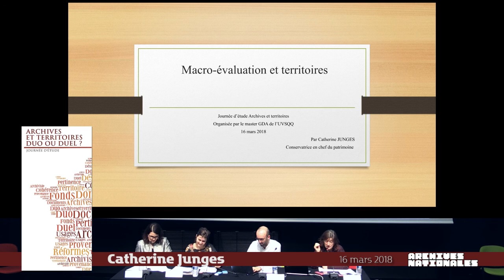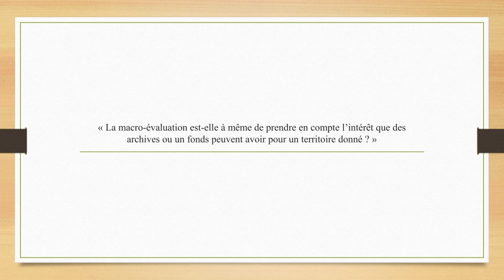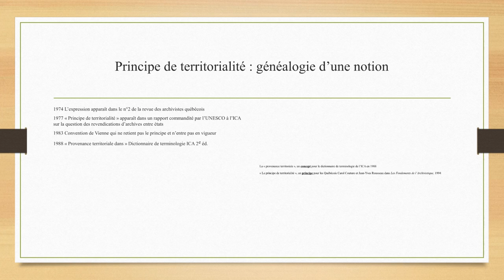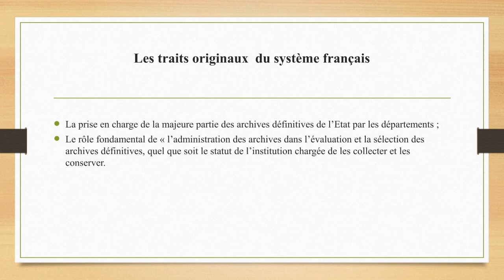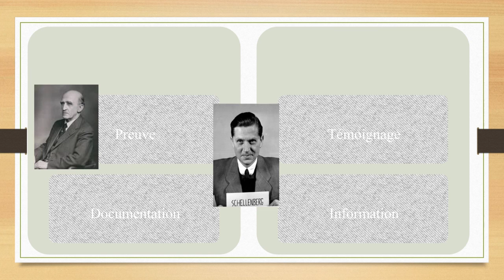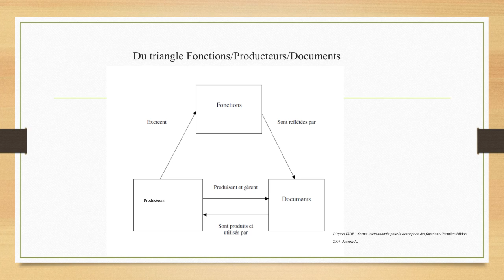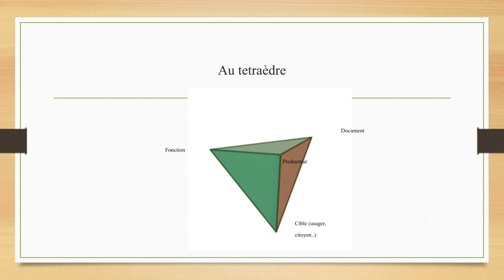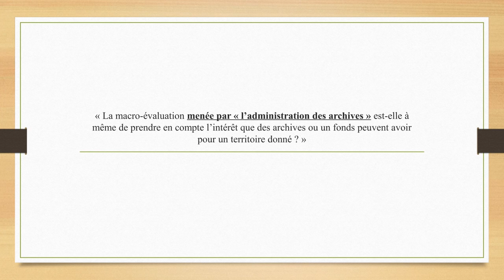Catherine Junges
Cheffe du bureau du contrôle et de la collecte des archives publiques, SIAF.
Méthodes archivistiques de macro-évaluation : avantages et écueils pour documenter l'histoire des territoires